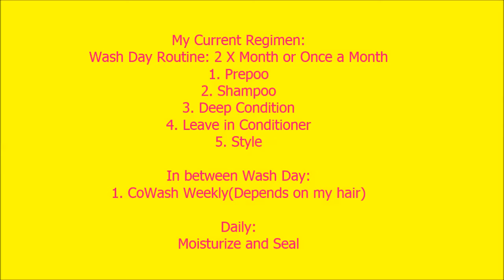Natural Hair| My Hair Regimen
***READ ME***

Hey guys so this video is all about my hair routine/regimen. I discuss my wash routine, my co wash routine and my daily routine. I've been getting so many question about what I do and what tips and tricks can I share with you. The products shown in this video is products I use on a regular basis except for the Crème of Nature argan oil Shampoo. That was my first time using that shampoo and I must say I loved the way my hair felt afterwards. I debated whether or not I wanted to deep condition it. :) But like I said this video is mainly about my routine, how I go about taking care my hair and making it look nice and healthy ;).

I appreciate all of the support I have been getting from you all. Look out for more videos from your Ashley Lynn. This journey is getting pretty interesting ;)

Products mentioned in video:
Oil mixture: Coconut Oil, Avocado Oil, Apricot Oil, Extra Virgin Olive Oil & Grapeseed Oil
Raw Shea Butter
Cantu Argan Oil Leave in conditioning repair cream
Crème of nature Argan Oil Sulfate free Shampoo
Frizz Free Curls- Creamy curls Cleanser
VO5 Conditioner
Tressemme Naturals Conditioner
Elasta QP Olive Oil & Mango Butter Shampoo
Elasta QP DPR Deep Penetrating Conditioner